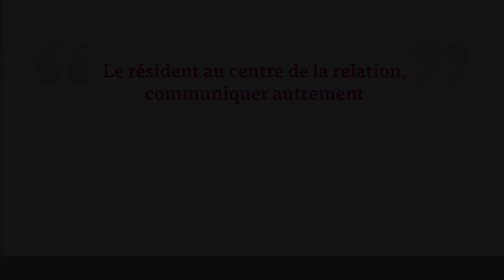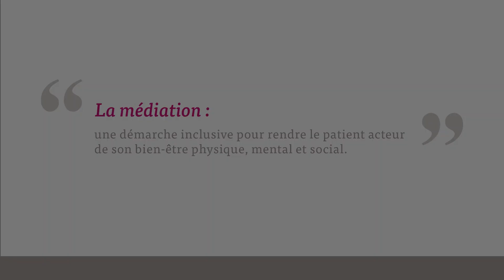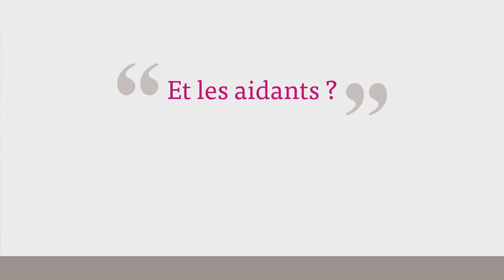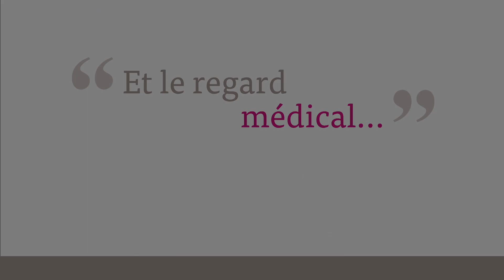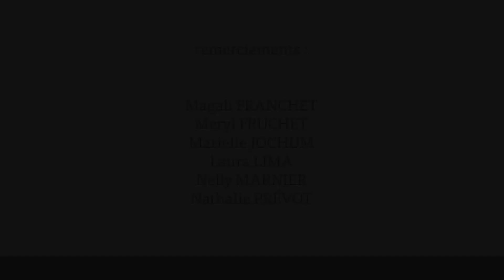Les Médiations - LNA santé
🎙"Le résident au centre de la relation : communiquer autrement" 🎙

Entrer en relation avec une personne atteinte par la maladie d’Alzheimer, maintenir le lien, l’enrichir au travers des activités quotidiennes : des enjeux de chaque instant pour les soignants et les aidants.